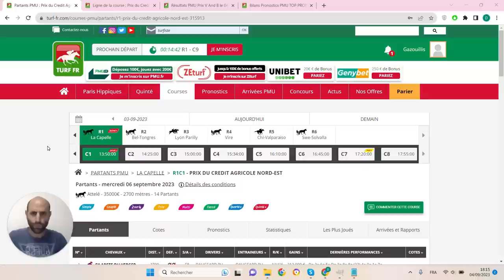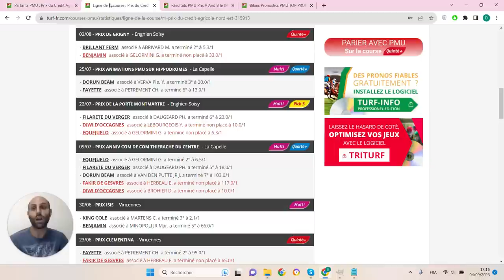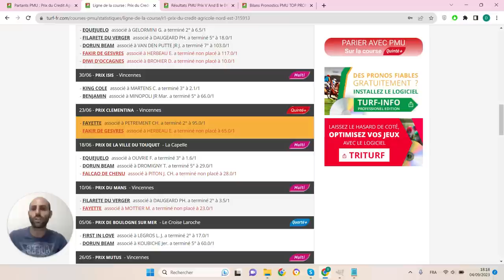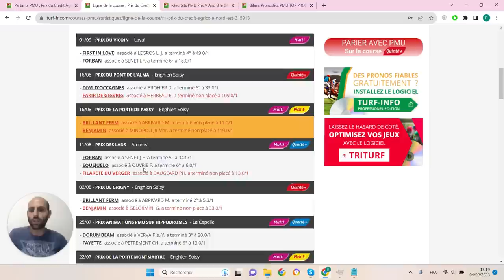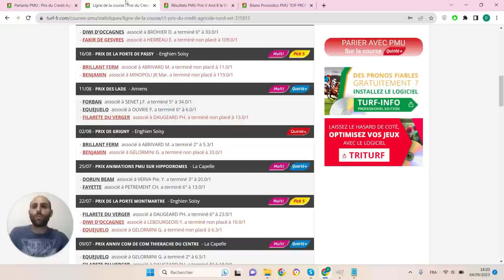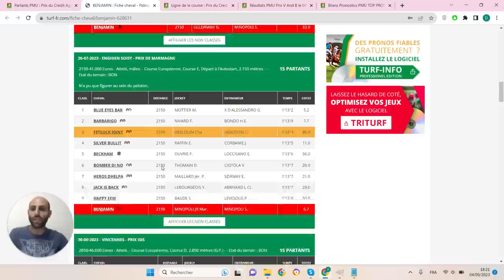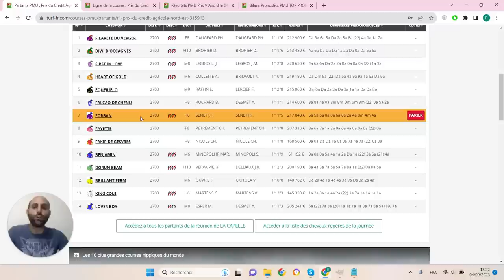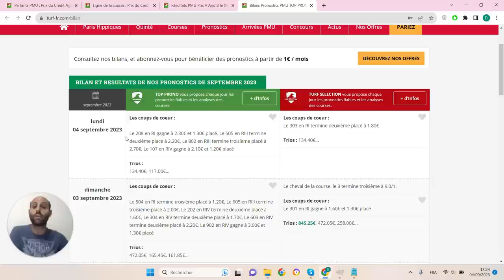PRONOSTICS PMU GRATUIT DE LA MINUTE QUINTE+ DU JOUR MERCREDI 6 SEPTEMBRE 2023 #315913